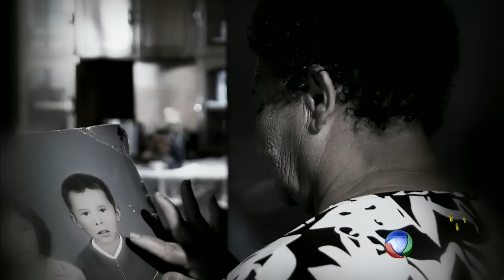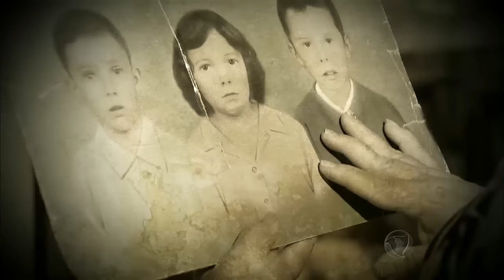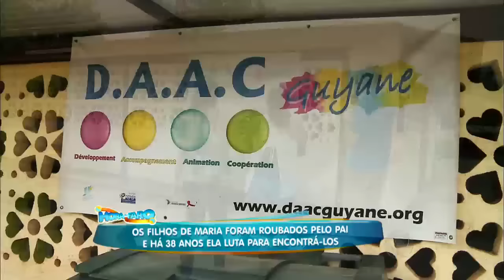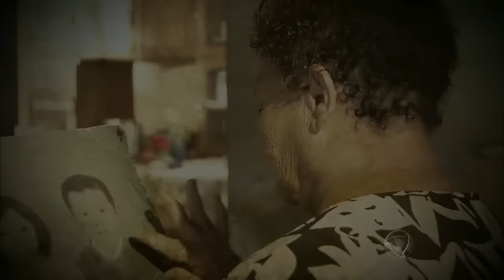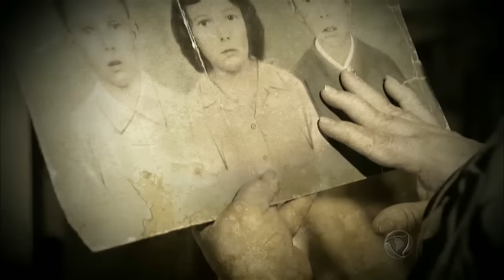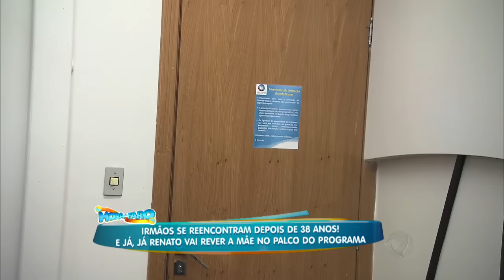Mãe luta há 38 anos para encontrar seus filhos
Os filhos de Maria foram roubados há 38 anos pelo pai e ela nunca mais teve noticia de suas crianças. Com uma ajudinha da Hora do Faro, essa mãe consegue rever seus filhos e acabar com sua dor, procura e incerteza.